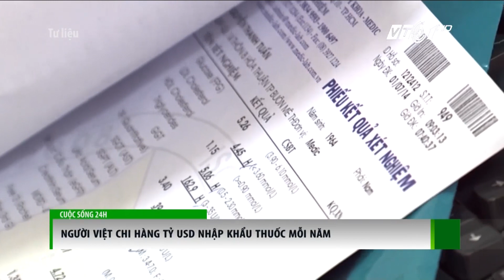Người Việt tốn cả tỷ USD để nhập thuốc ngoại | VTC1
VTC1 | Do công nghệ sản xuất thuốc đạt tiêu chuẩn còn yếu kém mà mỗi năm, nước ta vẫn phải tốn cả ngàn tỷ đồng để nhập thuốc ngoại.